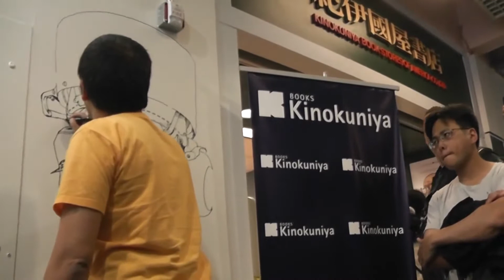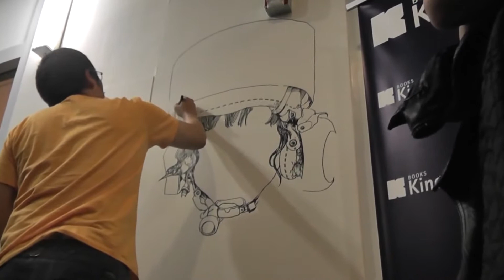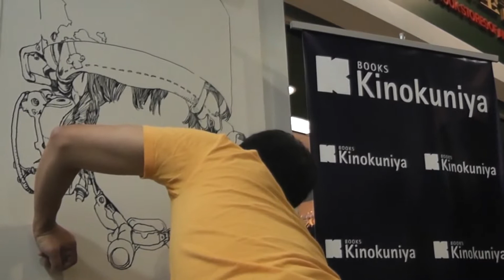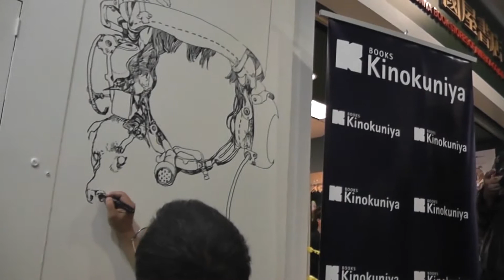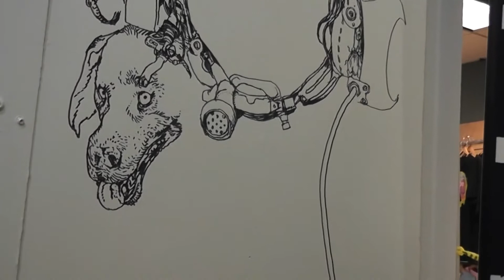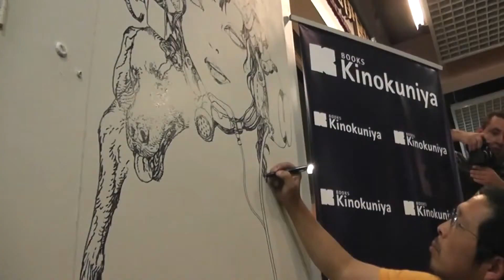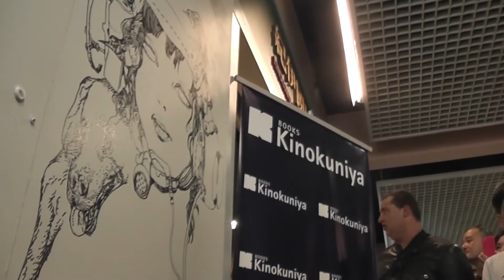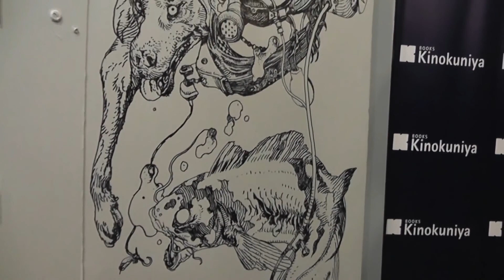Katsuya Terada's Live Drawing at Kinokuniya San Francisco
Illustrator Katsuya "Terra" Terada, visited Kinokuniya San Francisco on Saturday, July 19, 2013. There, he made this amazing sketch with just a marker in under 2 hours with no pencil outline! The final drawing can still be viewed on the first-floor entrance at our San Francisco store.